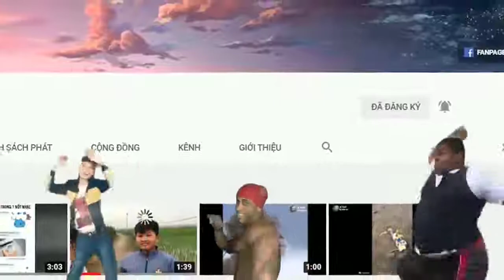Vậy Sao Lấy Đây - Cre: Nguyễn Bùi Nghĩa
+Các Bạn Có Thể Gửi Những Video Hay , Thú Vị Vào Fanpage

Các Trang Mạng Xã Hội Của Mình
THÔNG TIN LIÊN LẠC ( bản quyền )
THÔNG TIN LIÊN LẠC ( quảng cáo )